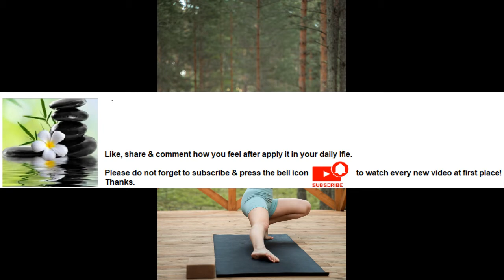Exercise Makes you feel happier Series Part 73